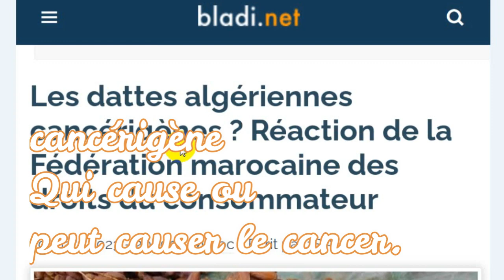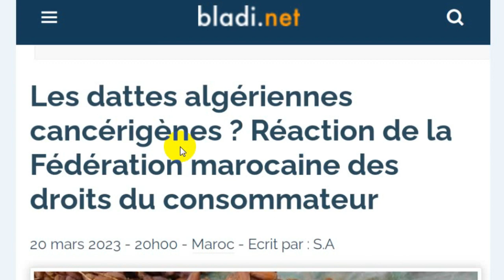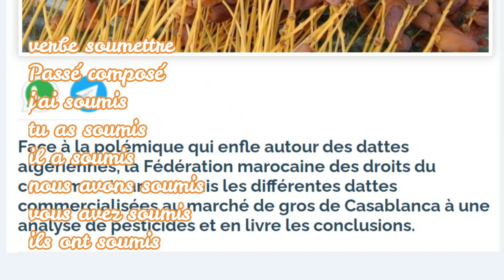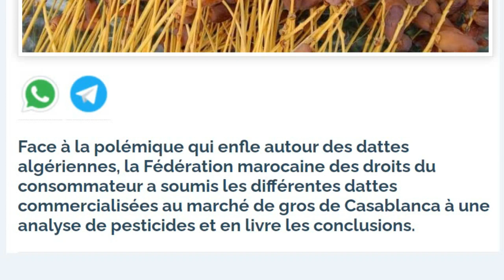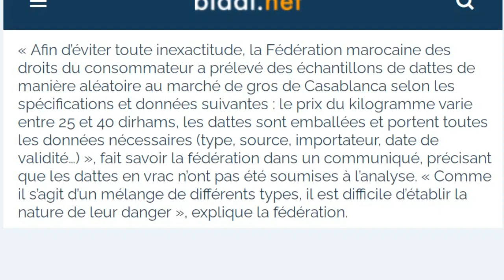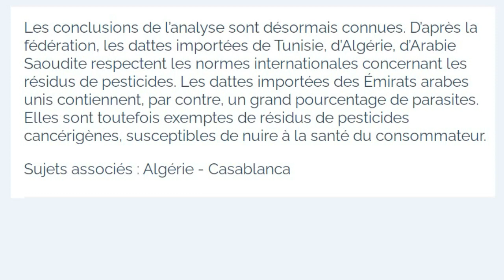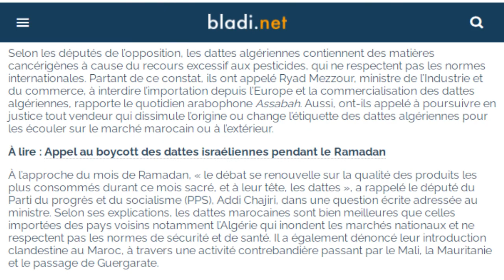Les dattes algériennes cancérigènes ?